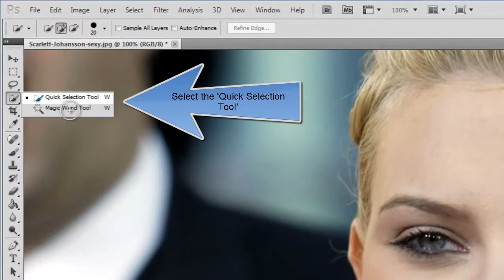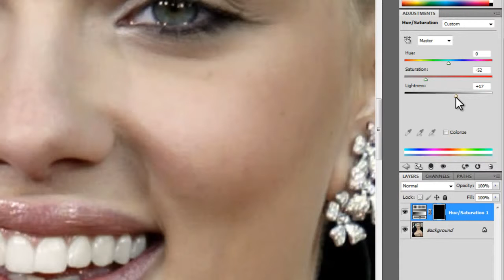Photoshop CS5 Whitening Teeth Tutorial